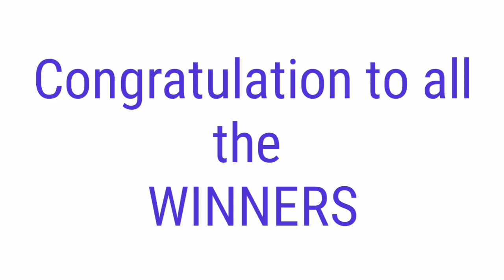STL - NUEVA ECIJA,NUEVA VIZCAYA APAYAO,KALINGA August 21, 2021 3RD DRAW RESULT TODAY